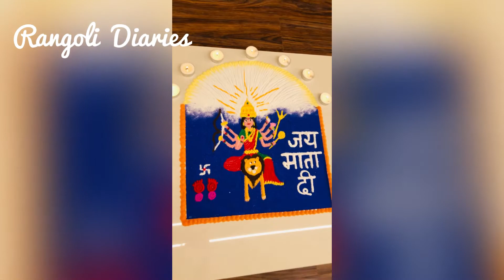Easy माँ शेरावाली rangoli👣🙏🏻🌸 | Navratri rangoli | नवरात्री रंगोळी | देवी रांगोळी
Hello this is Shreya♥️
Welcome to `Rangoli Diaries’…
I always try to make easy, unique, modern & attractive rangolis.
I hope you love and enjoy all this,